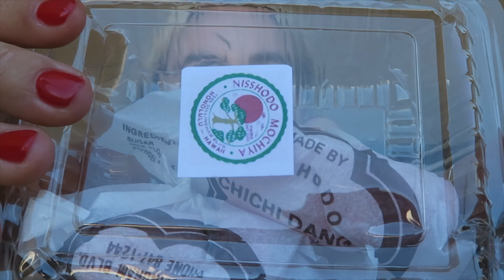How To Never Be Manipulated Again (People are using you)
I lervvvyouuuu - this is what i'm most passionate about (relationships and stuff) so i like talking about it. lmk how you feel or if you resonated with anything. I hope youre having an amazing day ✧